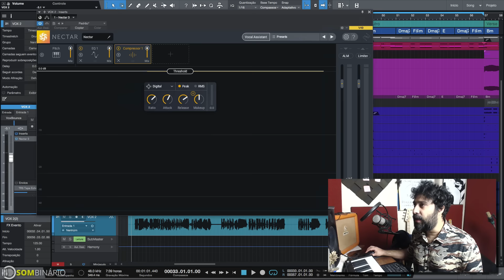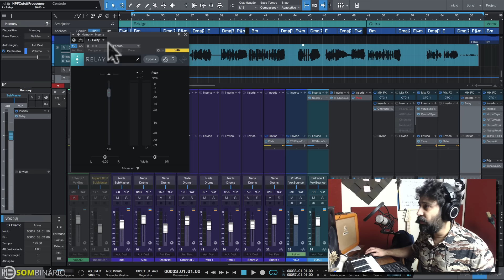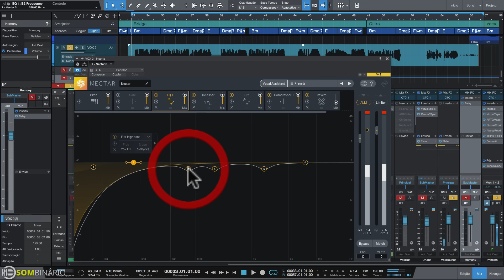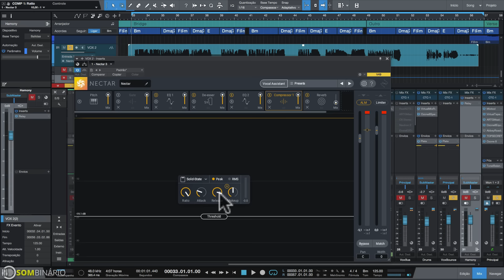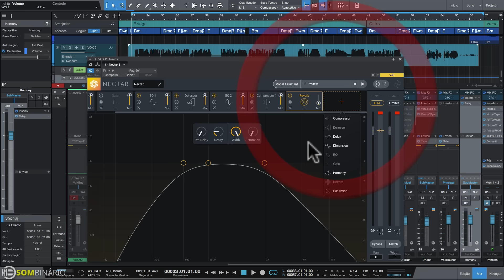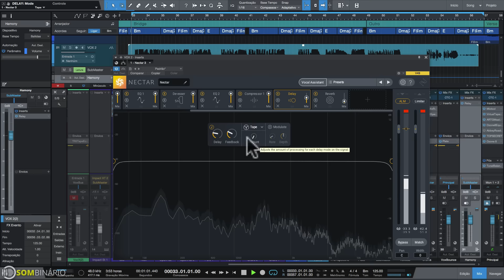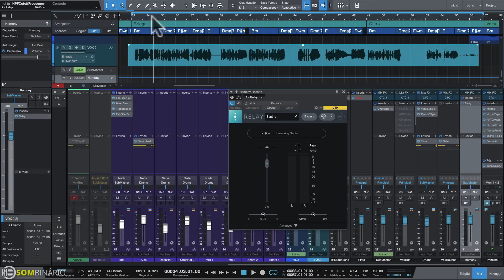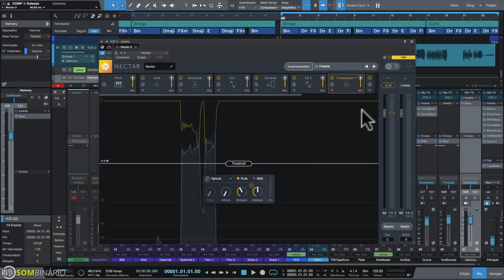Mixagem de Voz Fácil com o iZotope Nectar 3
Meu primeiro teste com o Nectar 3 da renomada iZotope!